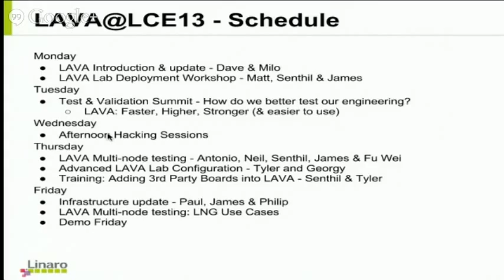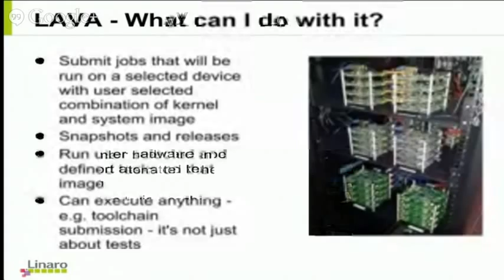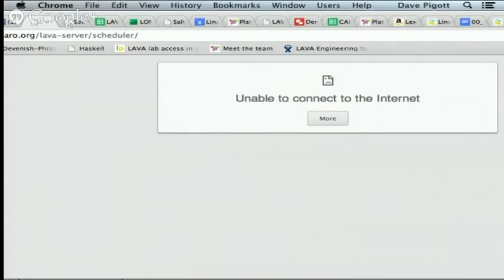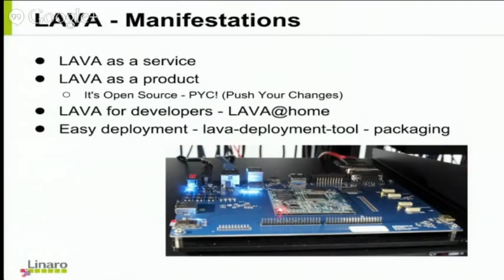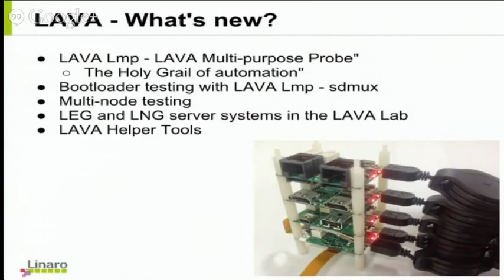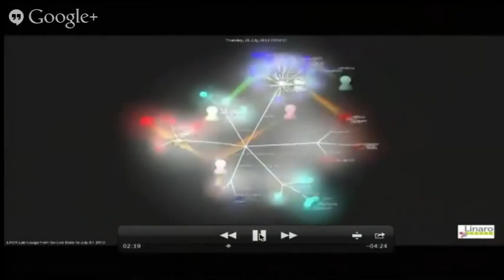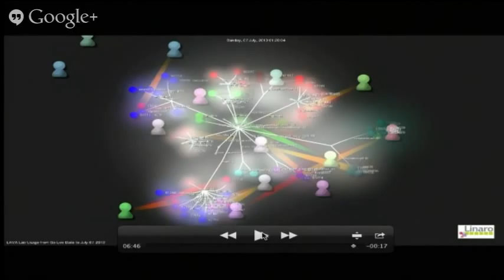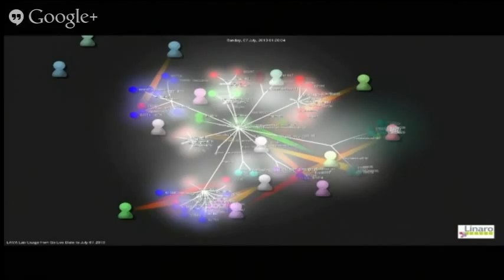LCE13: LAVA - Introduction and Updates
LAVA - Introduction and Updates